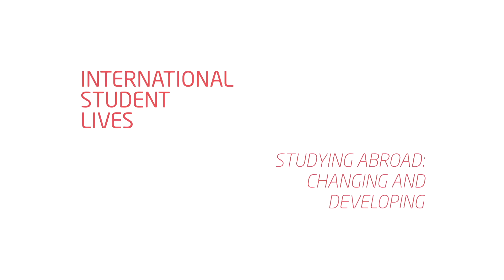Chittibabu's study adventure: dreams of being a Software Engineer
Chittibabu, from Bengaluru in India, struggled a little with the culture shock when he first arrived in the US.

However, his experience has been really beneficial as he has improved his communication and soft skills.

To anyone thinking of studying abroad, Chittibabu would recommend it and says be open to new cultures and environments.